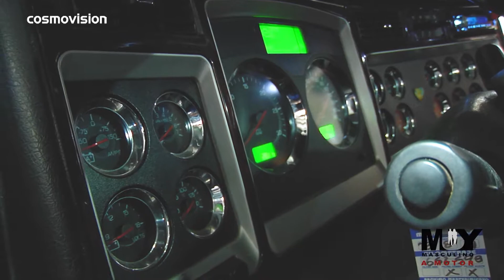Sobre los Carros Eléctricos, Programa Completo #11 - Muy Masculino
Muy Masculino un programa con tradición y reconocimiento, enfocado en el Sector Automotriz, espacio en el que nos apoderamos de los MOTORES: lanzamientos, novedades y curiosidades del Gremio.